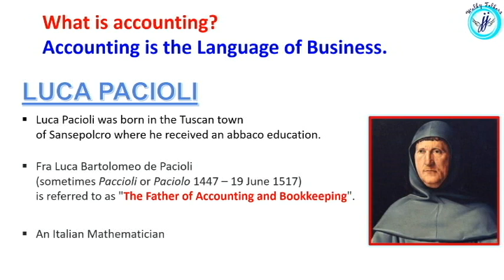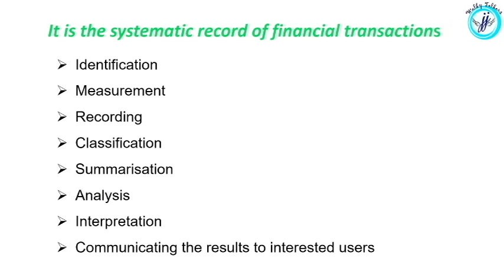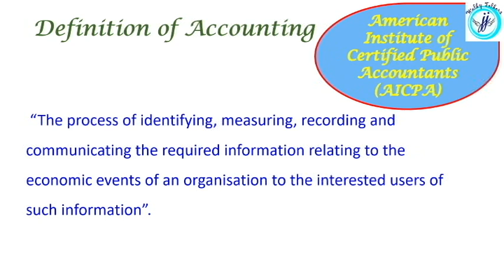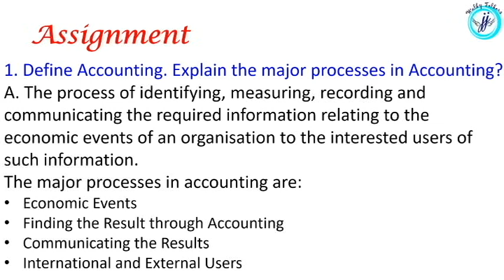introduction to Accountancy | Part 1 | Textbook Q&A | Plusone Accountancy | Notes and Assignments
THE NOTES OF FIRST PART OF Introduction to Accountancy in Malayalam and english